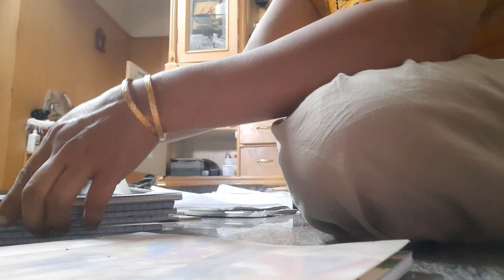yummy #herbal tea#corn silk tea corn breakfast#lunch bag#living room and books rack organisation